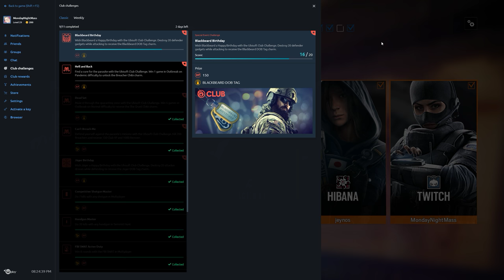Rainbow Six Siege + Part 1683 + Bank TDM Secure Area + Operation Chimera pcgaming crew